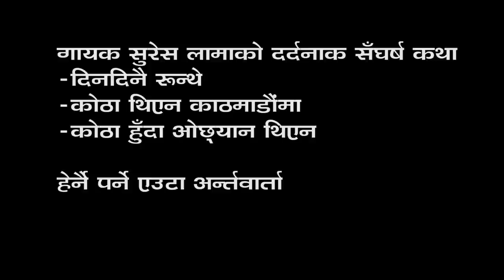सुरेश लामाको दर्दनाक सँघर्ष कथा | सुत्ने ओछ्यान थिएन Suresh Lama interview| Jaba Jaba Timro Sath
गरिवको छोरा, रेष्टुरेण्ट गाउनु पर्यो, सुत्ने ओछ्यान थिएन Suresh Lama shares struggle stories | Jaba Jaba timro sath | suresh lama hit song |
Interviewer : Biswa Limbu
Camera : Anim Nepali/ Sandesh Karki